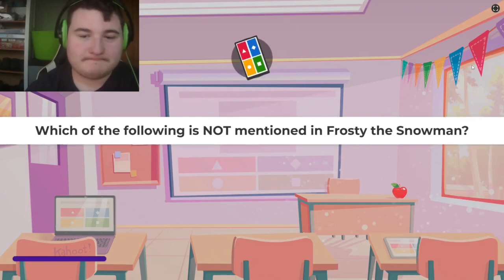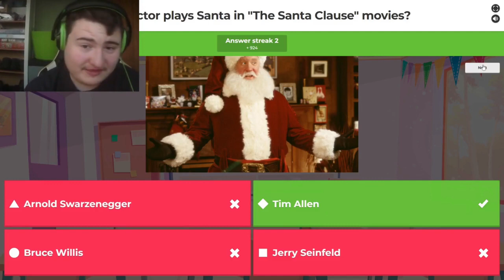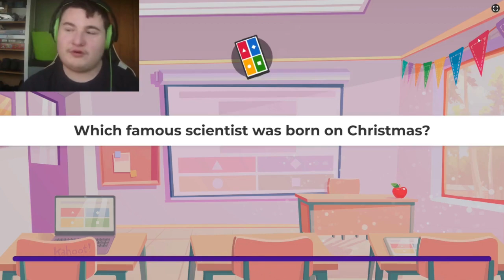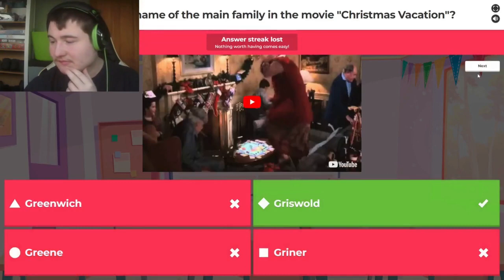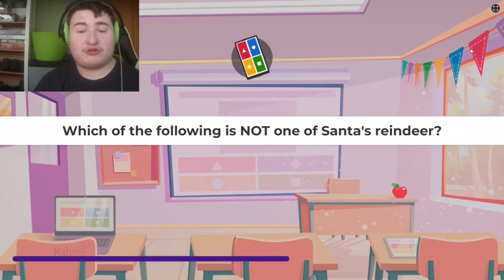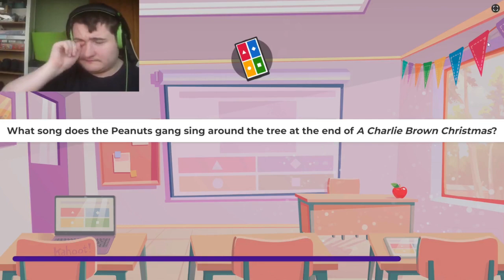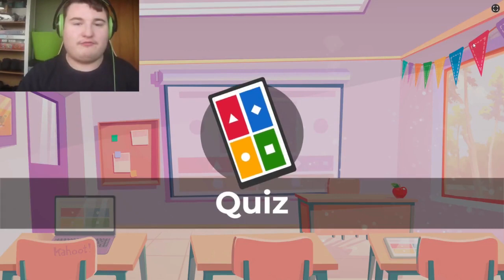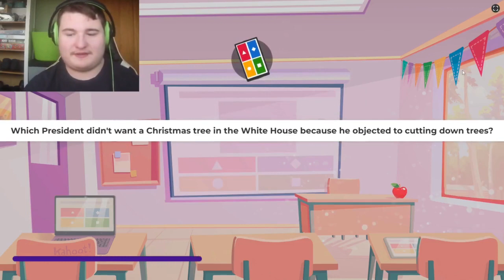Crazy Christmas Trivia Kahoot